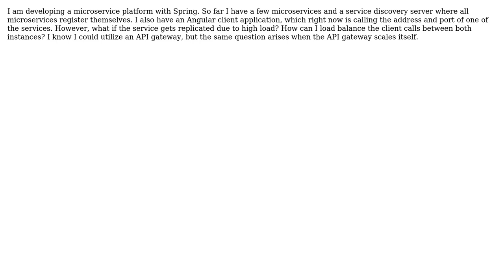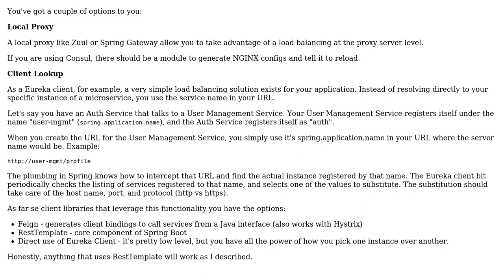Software Engineering: Calling microservices after scaling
With thanks & praise to God, and with thanks to the many people who have made this project possible! | Content (except music & images) licensed under CC BY-SA | Music | Images & others | With thanks to user Boyan Kushlev user Berin Loritsch and the Stack Exchange Network Trademarks are property of their respective owners. You are responsible for your own actions.